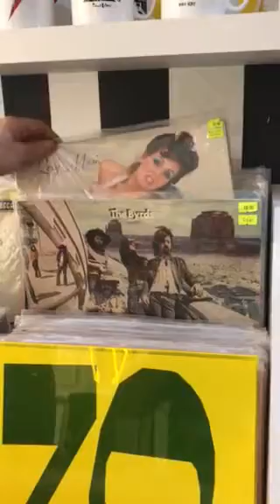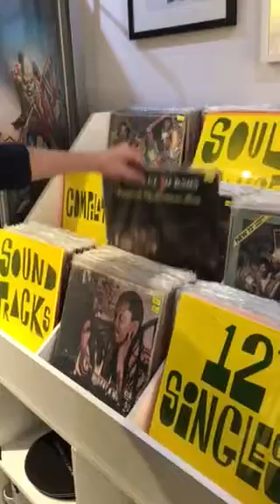Simon introduces new vintage records 17.5.18